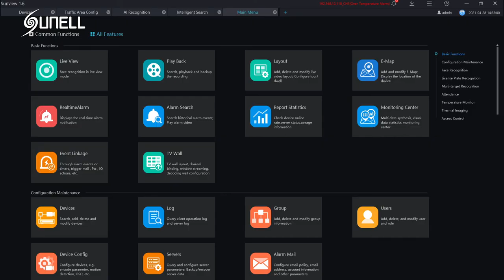Sunell High-altitude Observation Video Surveillance System -Bispectral Heavy-duty PTZ Camera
Introducing Sunell Thermal & Visible Bi-spectral Heavy-duty PTZ Camera.
Its effective surveillance radius is more than 5 km. It has thermal image detector 400(H) ×300(V) and industrial-grade telephoto fog-proof lens. It can do effective monitoring in rainy and foggy weather.
Also equipped with worm gear drive, self-locking protection function when power off. And it can do horizontal 360° continuous rotation.
The positioning accuracy can reach ±0.1°. It has all-weather environmental design, high-strength aluminum alloy precision-cast shell, and its protection level up to IP66.
Use with Sunview platform, one-click installation, Zero configuration, Customized service